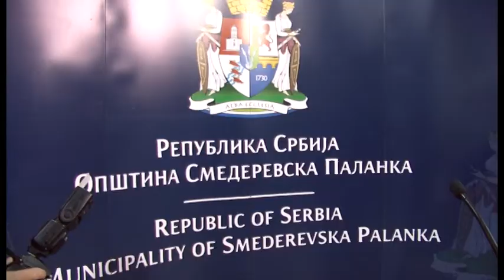Poseta Zorane Mihajlović i Vanje Udovičića Podunavskom okrugu u Palanci